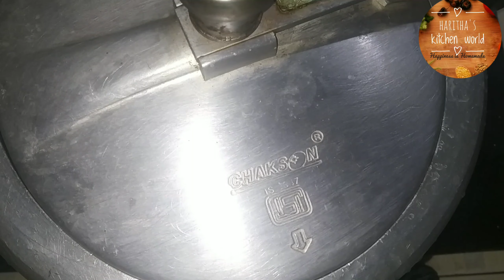ചെറുപയറും പാലും ശർക്കരയും ഉണ്ടെങ്കിൽ ഇപ്പൊൾ തന്നെ ഉണ്ടാക്കി നോക്കൂ കിടിലൻ ചെറുപയർ പായസം 😋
ചെറുപയർ പായസം

Simple ചെറുപയർ പായസം ആണ് ഇന്നത്തെ recipe

Haritha's kitchen world